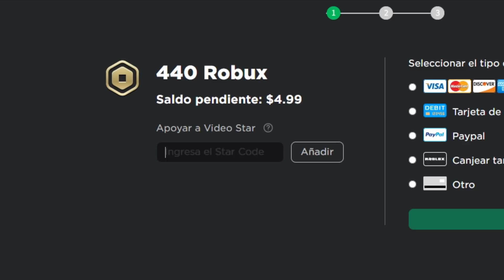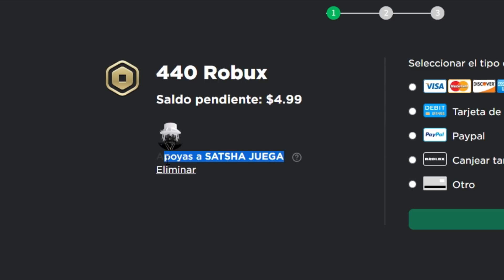RUV VS ZIZZY MAMADÍSIMA (FNF & ROBLOX)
Hey amigos, Zizzy Mamadísima quiere enfrentar a Ruv, quién creen que gane?